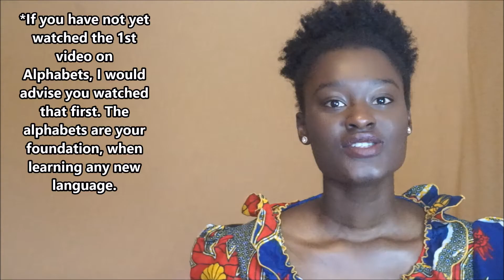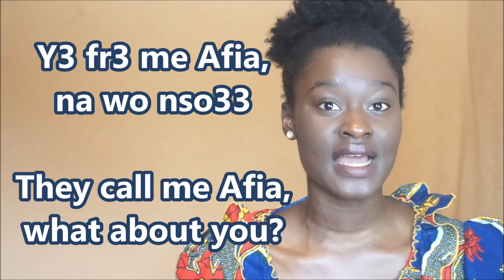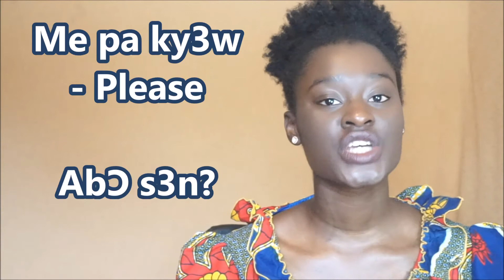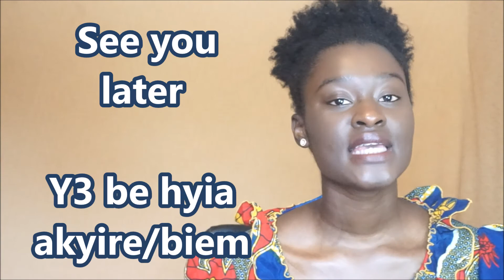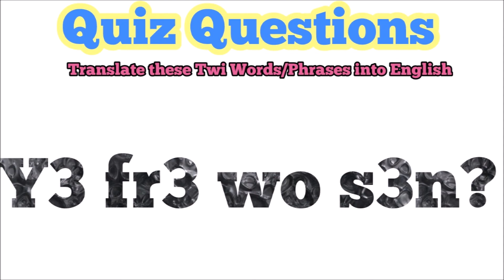Twi Lessons for Beginners [Akan Twi Language] yearofreturn2019 'Good Morning...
OPEN FOR MORE JOLLOF RICE

Hey there!
So this video

Your Engagement with my videos means alot!
Dont forget to give some feedback in the Comments section and Thumbs up the video if you found it Helpful! :)

Have a Great and Productive Day.

.OTHER TWI LANGUAGE LESSON VIDEOS

COMEDY/ CHATTY VIDEOS

TAG VIDEOS